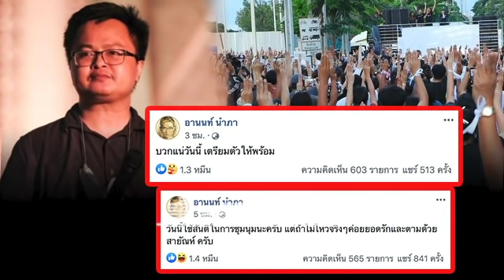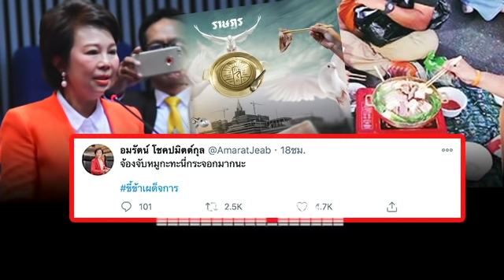ล่าสุด!! ด่วน เยาวชนปลดแอก ขอประณามการสลายการชุมนุม!อันแสนหยาบ!ช้าของรัฐ ฉีด!น้ำผสมแก๊สน้ำตา